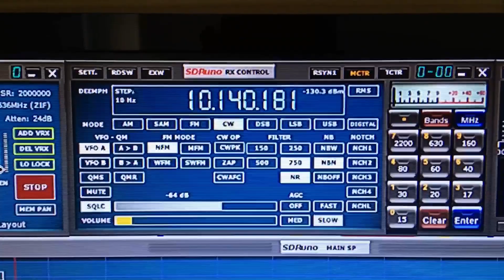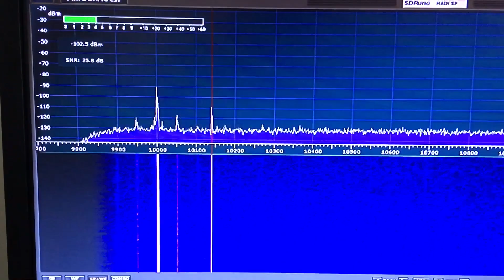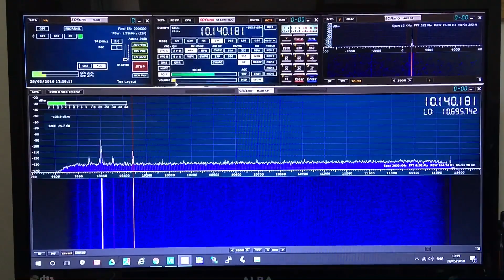WSPR beacon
WSPR deacon running on 200mW on 30 meters 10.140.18MHz.